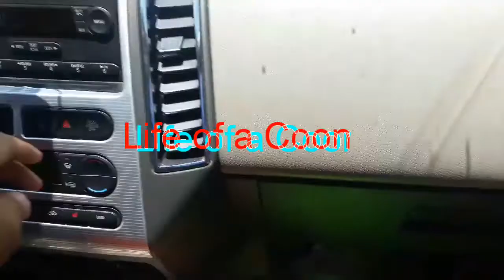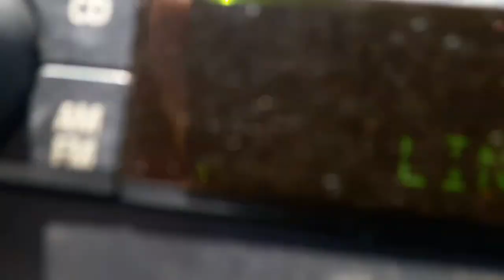Ambulance had to come!!!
It is just jokes dont get offended.